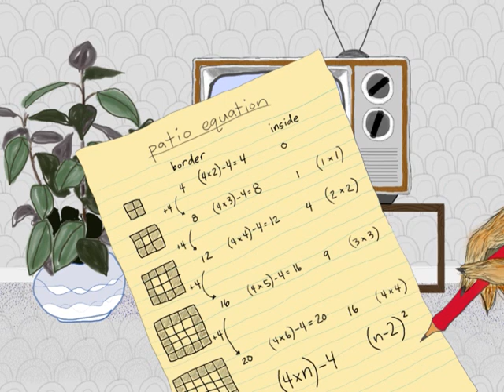She's a mathematician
Lyrics by George Gadanidis based on an interview of Dr. Lindi Wahl on Growth Patterns.
Illustration by Jenn Skerratt
Lyrics by George Gadanidis
A math-for-teachers research project by George Gadanidis & Immaculate Namukasa, Faculty of Education, University of Western Ontario.